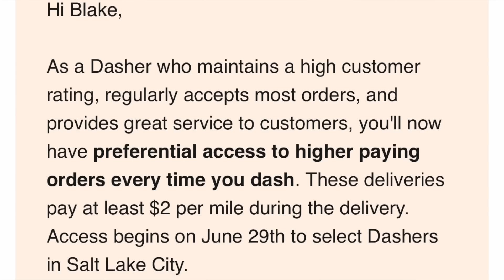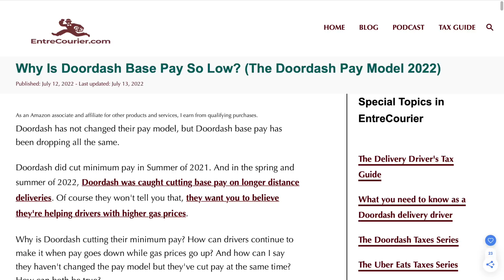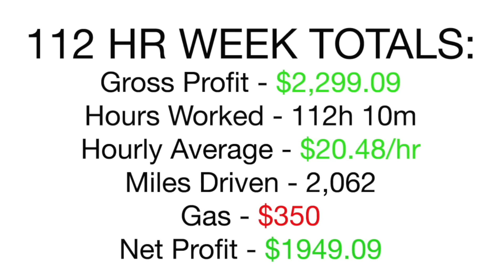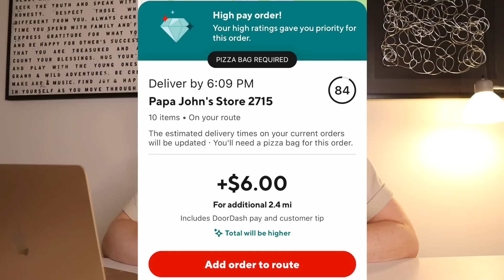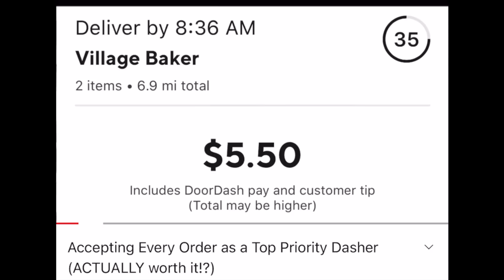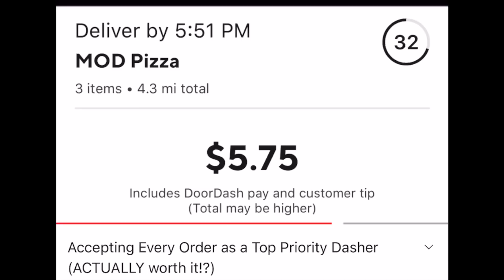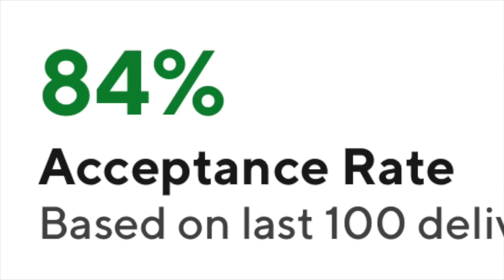Doordash INCREASES Order Pay For High Acceptance Rate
High Acceptance Rate = Higher Order Pay? Well that's what I wanted to find out.